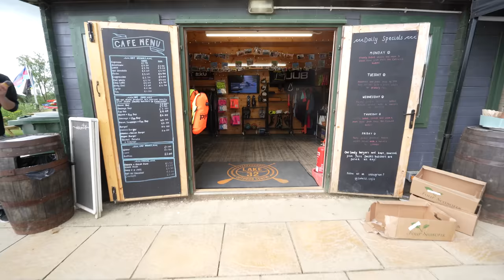VANLIFE - An insane park up in THE COTSWOLDS & a posh wedding in a castle!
What a fun week.

We were invited to join the team at the Lake 32 Outdoor Centre in Cirencester to enjoy their fabulous waterside facilities, live music and camping. We even got to try out SUP boarding for the first time!

This place is simply epic - Such awesome facilities in the most beautiful surroundings, run by equally beautiful souls in the Cotswolds.

Next stop, we moved further on in to the Cotswolds for one of Lyndsey's best friends wedding at Berkeley Castle, Gloucestershire.

With Lyndsey as a bridesmaid AND makeup artist on the day, we had the most fun time, parking up the van, to instead, share a house for a little while and let our hair down with great friends.